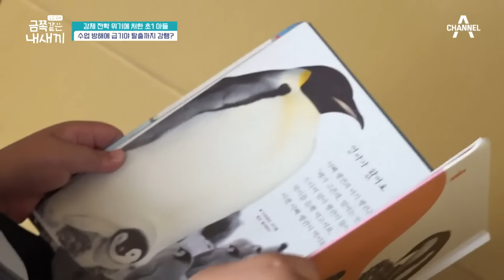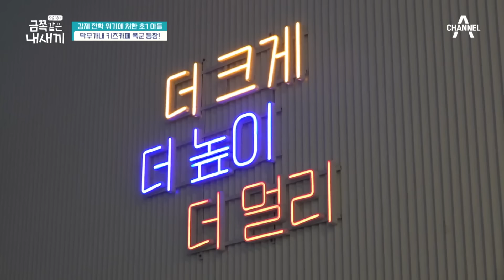[밥친구] 강제 전학 위기에 놓인 아스퍼거 증후군 금쪽이! 극단적 생각과 폭탄 발언에 결국 눈물 흘린 어른들.. | 금쪽같은 내새끼 105회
🍯몰아볼 클립 ▶ [금쪽같은 내새끼] 105회 (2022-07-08)

00:00 다짜고짜 욕설 투척!
08:55 초1 금쪽이의 학교 폭력?
17:00 금쪽이는 아스퍼거 증후군?
26:09 엄마의 스킨십에 욕설 폭탄인 이유
35:10 알 수 없는 금쪽이에 결국 우는 엄마
43:13 금쪽이 속마음과 엄마의 용기
50:12 오 박사에게 침 뱉은 금쪽이